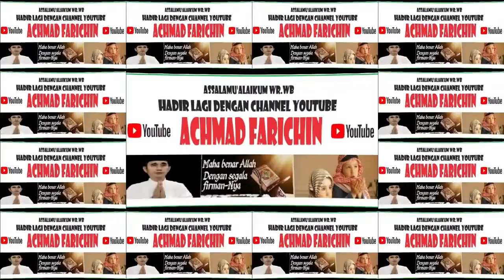FINALIS TILAWAH REMAJA //MTQ XXX KABUPATEN LOMBOK TENGAH TAHUN 2023